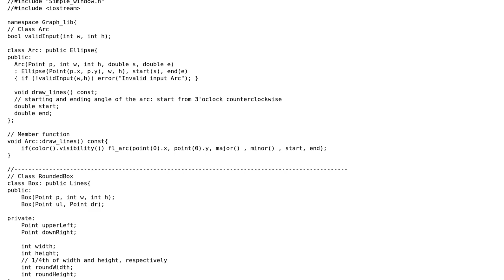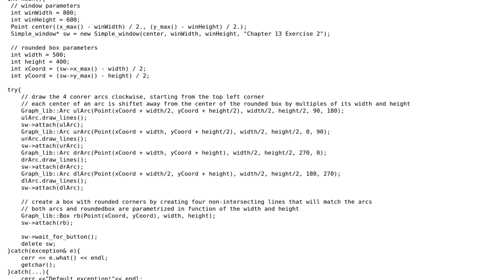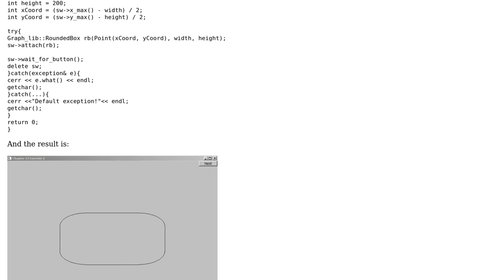The rounded box that wanted to be an arc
With thanks & praise to God, and with thanks to the many people who have made this project possible! You are responsible for your own actions.